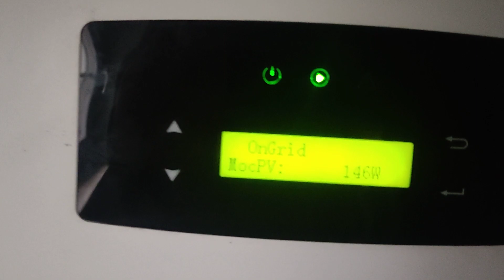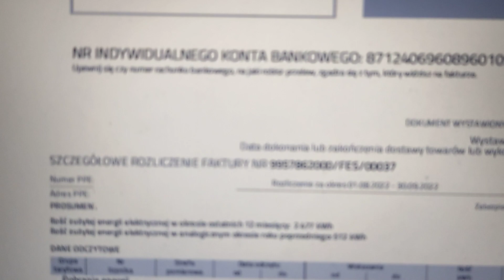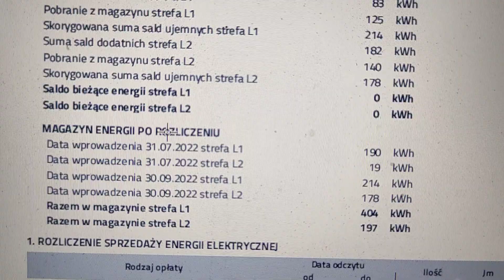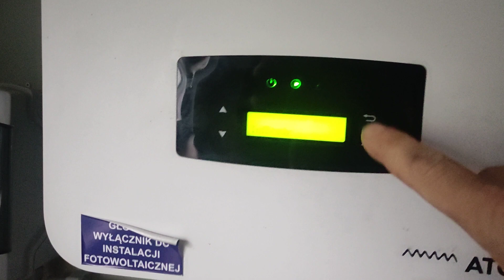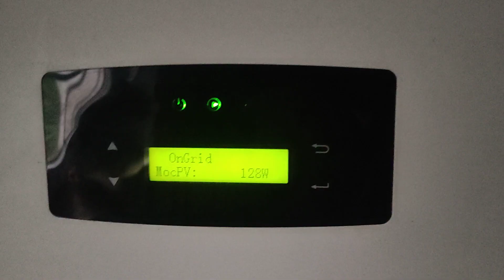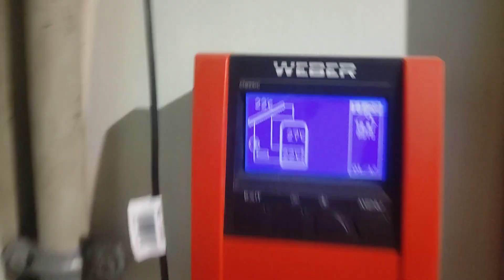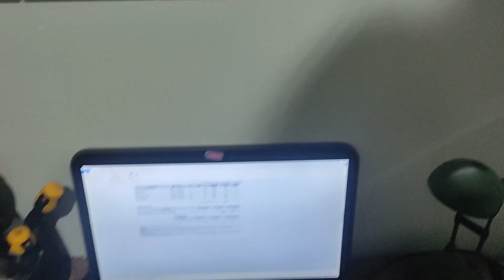Instalacja PV 3kWp - Rachunek po 2mc z Energi.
Witam.
Instalacja założona pod koniec marca z dofinansowania unijnego. Całkowity koszt instalacji to 4200zł. Od marca tego roku co 2mc rachunki do zapłaty w okolicach 50zł - koszty przesyłu i inne podatki. Opłaca się :). Zobaczymy okresem zimowym jak będę grzał kotłem Kospel.

Witam na kanale. Na kanale przedstawiam metody ogrzewania domu o powierzchni 160m2, parter oraz piętro ze skosami. Do ogrzewania wykorzystuję kotły: Atmos DS18S oraz Kospel 12/24KW. W kotle Atmos palę drewnem bukowym oraz sosnowym, również testuję różne brykiety na kanale. Ostatnio zmodernizowałem kocioł Atmos o dodatkowe akcesoria co wyszło na plus.